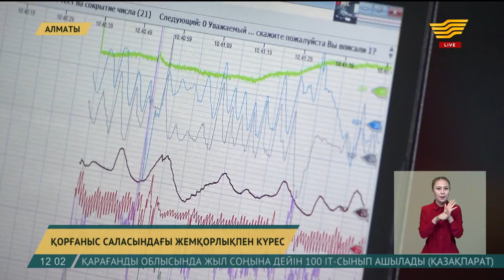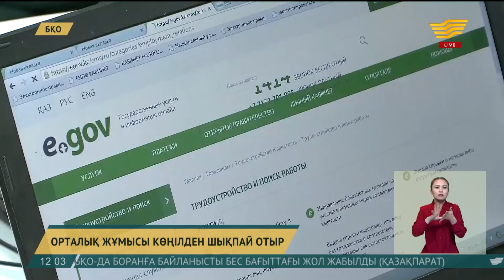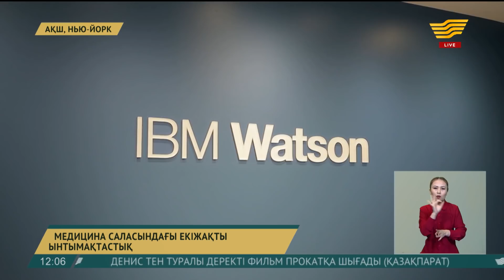22 ақпан 2019 жыл - 12:00 жаңалықтар топтамасы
Жаңалықтар топтамасының бұл шығарылымында:
• Ірі қаралар бурцеллезге қарсы тексерістен өткізіледі
• БҚО-да орталық жұмысы көңілден шықпай отыр
• Ақтауда балабақша басшысына айыппұл салынды
• Ақтөбе қаласында «Жасыл ел» студенттік жасақтарының жаңа кеңсесі ашылды
• Медицина саласындағы екіжақты ынтымақтастық